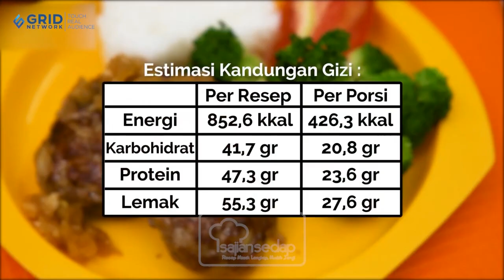Mudah dan Bergizi, Si Kecil Pasti Auto Lahap Menyantap Resep MPASI Hamburger Steak Ini!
Si Kecil pasti auto lahap deh saat menyantap Hamburger Steak yang satu ini. Rasanya enak kaya akan nutrisi, bu ibuk wajib coba resep yang satu ini!

Bahan Steak :
175 gr daging sapi giling
10 gr tepung roti putih kasar
15 ml susu cair
30 gr telur, kocok lepas
1/2 sdt garam
1/4 sdt merica bubuk bubuk
1/4 sdt pala bubuk
125 gr bawang bombay, cincang halus, tumis dengan 2 sdt minyak goreng hingga kecokelatan
2 sdm minyak goreng

Saus :
1/3 bagian bawang bombay tumis
1 siung bawang putih cincang
1 sdm margarin
2 sdt kecap asin
50 ml kaldu ayam homemade
1/4 sdt garam
1/8 sdt merica bubuk
1/4 sdt gula pasir

Pelengkap :
75 gr brokoli, potong sesuai kuntum, rebus matang
1 bh tomat merah, belah 4 bagian
110 gr nasi putih

Cara Membuat :
1. Hamburger steak, campur tepung roti dengan susu cair. Biarkan sebentar.
2. Aduk rata semua bahan steak dan 2/3 bagian bawang bombay.
3. Bagi 2 adonan sama banyak. Bentuk oval. Pipihkan sedikit.
4. Panaskan minyak. Panggang steak di atas pan antilengket dengan api kecil sampai kecoklatan. Balik. Masak sampai matang. Angkat.
5. Saus, panaskan margarin. Tumis bawang putih hingga harum. Masukkan 1/3 bagian bawang bombay tumis. Aduk rata.
6. Tambahkan kecap asin dan kaldu ayam. Bubuhi garam, merica bubuk dan gula pasir. Masak hingga mendidih. Sisihkan.
7. Nasi, campur nasi dengan 1 sdt margarin. Aduk rata. bagi 2 bagian. cetak dengan cetakan berbentuk menarik. Sisihkan.
8. Sajikan hamburger steak dengan saus dan pelengkap.

Produser: Intan Yusan Septiani
Penulis Naskah: Indri, Resi, Qorin, Ajeng
Peraga: Resi, Indri, Qorin
Fotografer: Andrian, Osyad, Bram
Videografer: Andrian, Osyad, Bram
Video Editor: Andrian, Osyad, Bram